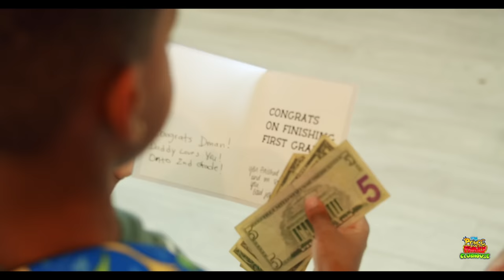DJ CRUSH BROKE HIS HEART AT SCHOOL, What Happened Next Is Shocking